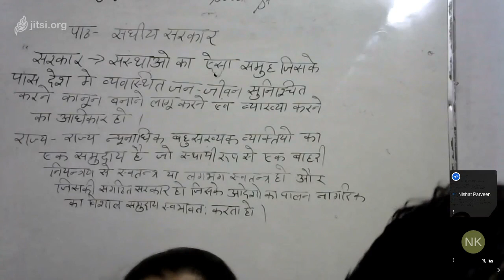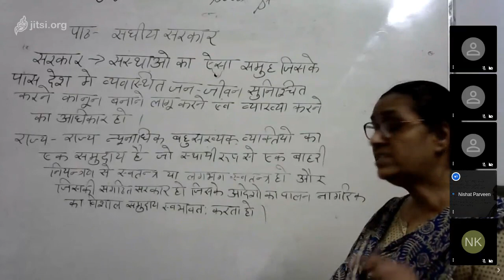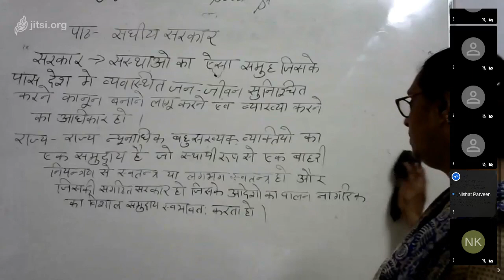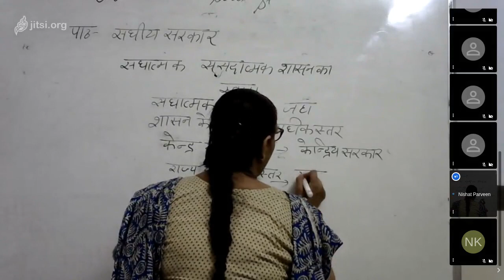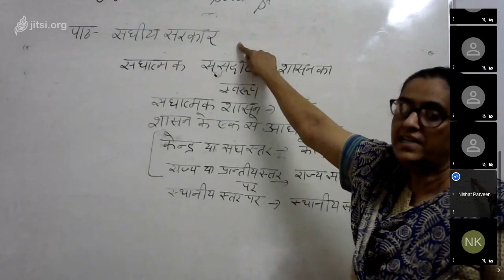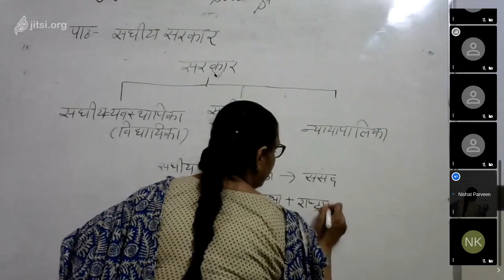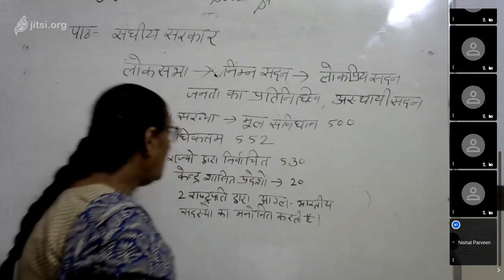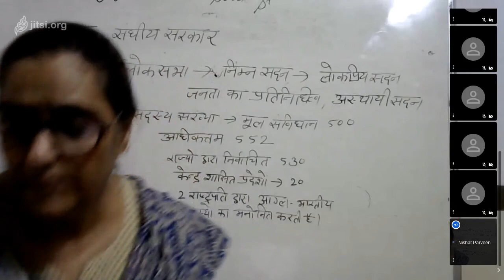Class 10 Social Study Kendra Sarkar 06 08 20